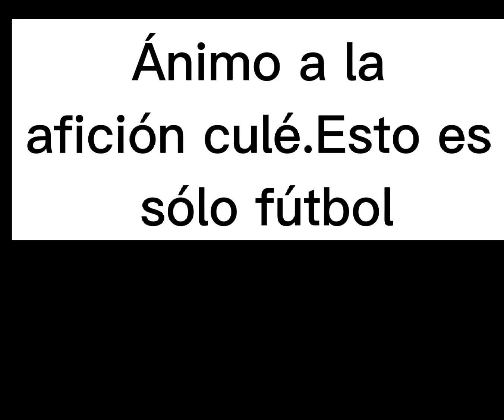Parodia Jota Jordi.Cristóbal Soria:Nada("Ná")Humor.Muy bueno!!!!!Lee los textos del vídeo